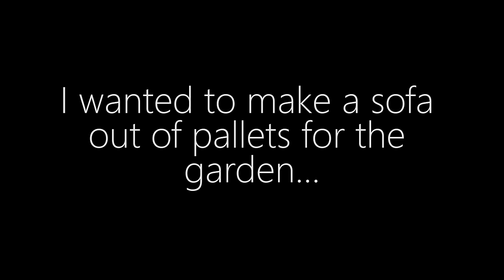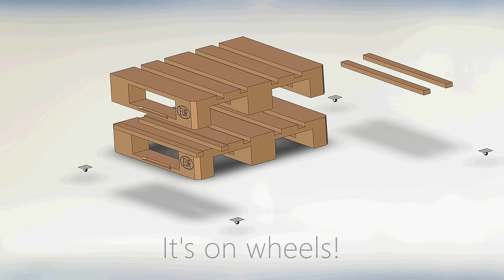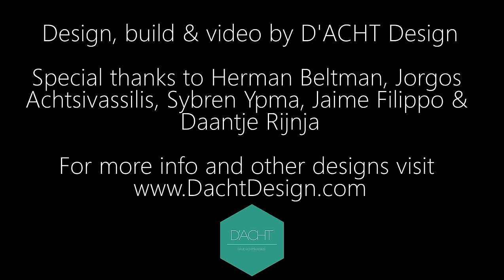HOW TO MAKE A PALLET SOFA/COUCH STEP BY STEP WITH MANUAL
Get 1 month of Skillshare Premium for FREE by signing up through my link!

- Wood dye
- 4 wheels for the table
- A lot of screws
- Sanding Paper
- Wood Glue
- EuroPallets

Built and designed in the summer of 2016.

By Grayfish Design